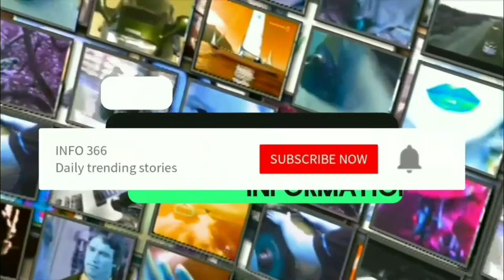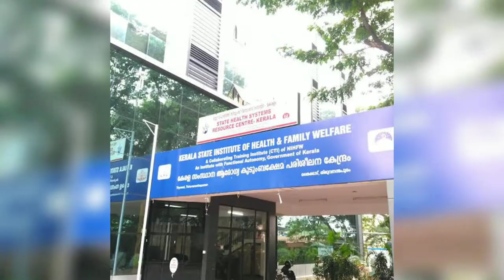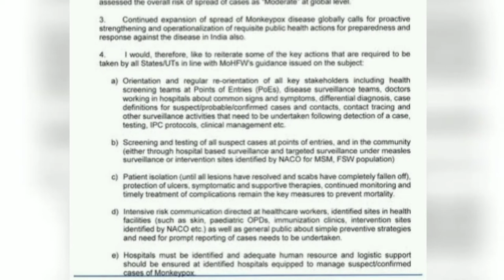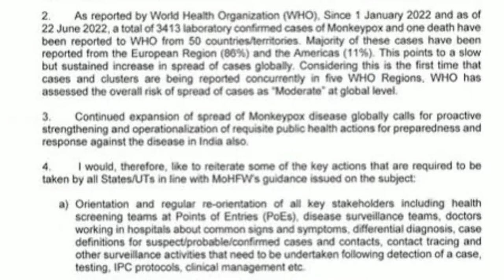First monkeypox case in India is a 35-year-old from Kerala; the centre dispatches a team || Info 366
First monkeypox case in India is a 35-year-old from Kerala; the centre dispatches a team

Kerala Health Minister Veena George said the infection was diagnosed in a 35-year-old man who had returned from the UAE this week. The infected person is believed to have come in contact with another confirmed case in the emirates, George said

After the first confirmed case of monkeypox in the nation was discovered in the Kollam district, the Center hurried a high-level multidisciplinary team to Kerala on Thursday to work with state authorities in executing public health measures.

The virus was discovered in a 35-year-old male who had just returned from the UAE, according to Kerala's Health Minister Veena George. According to George, the infected person is thought to have come into touch with another confirmed case in the emirates. The illness is still in its early stages, according to officials, and the patient's status is stable.
Monkeypox cases have been found in numerous locations across more than 50 nations since January of this year. According to the Minister, samples were examined at the National Institute of Virology in Pune, where results of the testing confirmed the case in India.

“The confirmed case, a native of Kollam, has been isolated after he developed symptoms of the disease. He has been admitted to an isolated facility at the Government Medical College in Thiruvananthapuram. Eleven persons, who have been in touch with the infected person on his return from the UAE on July 12, have been identified as contacts and are under observation,” George said.

Although less severe clinically than smallpox, monkeypox is a viral zoonotic disease with symptoms that are similar to smallpox. The WHO states that the condition typically has a two- to four-week symptom duration and is self-limited. According to officials, the case fatality ratio has recently been about 3.6 percent.

The virus spreads from lesions, bodily fluids, respiratory droplets, and contaminated surfaces like bedding and is transferred by close contact with an infected person or animal.

Fever, headache, muscle and back pain, swollen lymph nodes, chills, tiredness, and rashes that can resemble pimples or blisters on the face, inside the mouth, and other parts of the body are some of the symptoms that might be present.

Official statistics show that 86% of these cases originate in Europe and the Americas (11 per cent). West and Central African nations like Cameroon, Central African Republic, Congo, Gabon, Liberia, Nigeria, and Sierra Leone are endemic to monkeypox. In 2003, 47 confirmed or suspected instances of an outbreak were recorded in the US.
The National Center for Disease Control (NCDC) and RML Hospital in Delhi, as well as senior ministry officials and experts from the Regional Office of Health & Family Welfare in Kerala, make up the Central team, according to the Union Health Ministry.

“The team shall work closely with the State Health Departments and take stock of on-ground situations and recommend necessary public health interventions. Govt of India is taking proactive steps by monitoring the situation carefully and coordinating with states in case of any such possibility of outbreak,’’ it said in a statement.

The instructions that were initially published in May were reiterated in a letter to all states by Union Health Secretary Rajesh Bhushan.

Bhushan requested that the states educate key players, such as screening teams at points of entry like airports and surveillance teams, on contact tracing and other necessary actions once a case is discovered, as well as doctors on typical symptoms and the definition of a suspected or confirmed case.

Bhushan additionally requested that the states examine and test questionable cases at points of entry and in the neighbourhood. He instructed them to locate hospitals and make sure that case management logistics were supported.

“Patient isolation (until all lesions have resolved and scabs have completely fallen off), protection of ulcers, symptomatic and supportive therapies, continued monitoring and timely treatment of complications remain the key measures to prevent mortality,” Bhushan wrote.